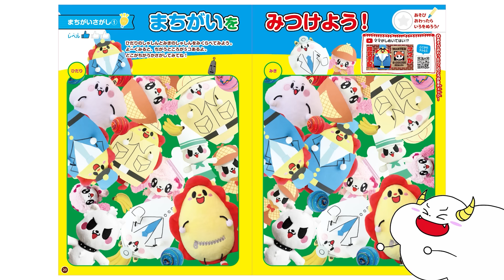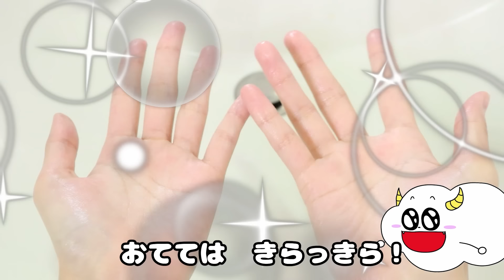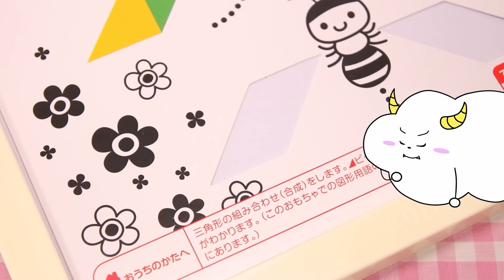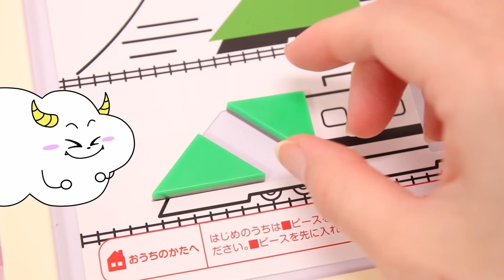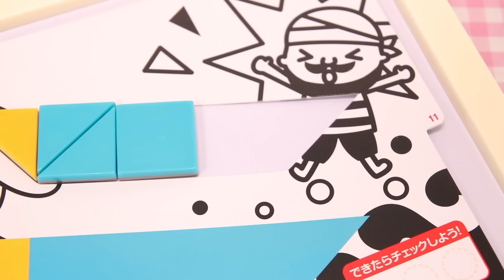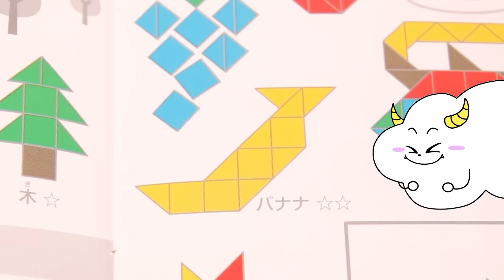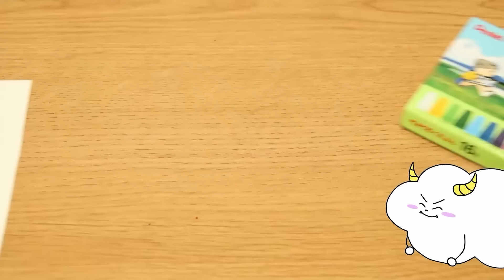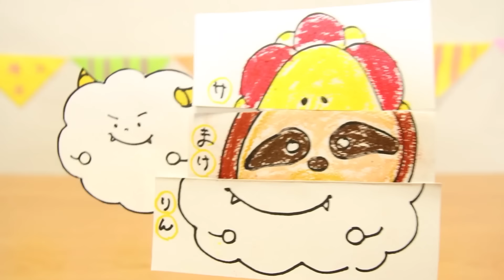【お世話ごっこ】プリルはわんこが欲しい～！！ペットのワンちゃんをお世話できるかな？ココさかだちして・子供向け知育・教育★サンサンキッズTV★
セガトイズ(SEGA TOYS) ココ さかだちして アプリコット

◆お世話ごっこシリーズおすすめ動画♪♪
メルちゃん ピーマン嫌い！ ねんどでお料理キッチンままごと！ お世話遊び 人形 寸劇
メルちゃん うさぎさん救急車 おトイレでうんちできるかな??お料理やおふろで水あそび♪ お世話ごっこ
【こえだちゃんの木のおうち♪♪】夢のようなおはなしをイッキ見だー！お部屋集めの旅 家族 お世話 パパ ママ【きせきのものがたり】
【赤ちゃんシリーズ！】泣き止まない！ちゃんとお世話して素敵なベビーシッターになれるかな？人気動画をイッキ見！お絵かき寸劇
【ぽぽちゃん】キッチンでお世話ごっこ！ごっこ遊びで虫歯を治そう！救急車でお医者さんに変身イッキ見
ぽぽちゃんのお世話たいへん！ おしゃべり弁当 ピクニックシートでキッチンお料理ごっこ！粘土おままごと♪♪ ごっこ遊び 人形 寸劇
鬼滅の刃 炭治郎と禰豆子が赤ちゃんになる！？着せ替え衣装を手作りしてお世話ごっこ♪
生まれたての赤ちゃん病院 保育器でお医者さんごっこ！上手にお世話できるかな？手作り工作
ペットが公園で迷子になっちゃった！お世話してお家を目指すよ♪プログラミング知育玩具
メルちゃん ラーメンセットで楽しいお食事の時間♪♪ 食べる時のおやくそくを守ろう！ 教養 お世話ごっこ寸劇
しまじろう アニメおもちゃ★パンツマンになったよー！？おとでなりきりキッチンセット★ おままごと お世話ごっこ キッズマナー for kids video
リカちゃん 三つ子赤ちゃんのお世話！料理にお洗濯にお買い物ごっこ♪♪ おもちゃ アニメ 人形
お世話ごっこまとめ♪ メルちゃんラーメンセットやまほうのペットやさんをイッキ見♪ 食べるときのお約束をまもろう！ よい生活習慣
3~6歳のお子様向けに、動画で「楽しく学べる」体験の提供を目指しています♪